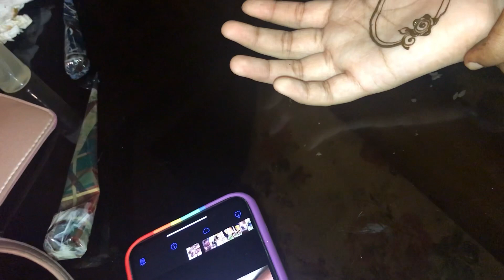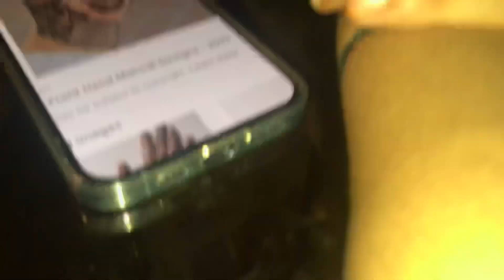✨⭐️RAMADAN -30🌙🤲|| LAST DAY OF RAMADAN|| EID PREPARATIONS|| MEHANDI DAY|| NUNA’S KINGDOM